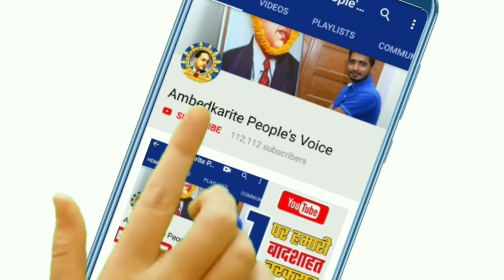ऐसे होती है अम्बेडकरवादी शादी, संविधान को साक्षी मान बन गये हमसफर || Ambedkarite Marriage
हमसे जुड़े -